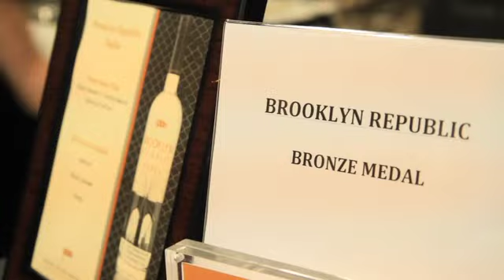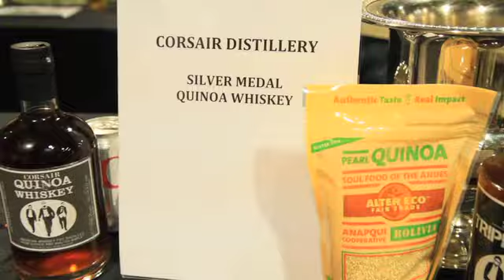New York International Spirits Competition & Press/Trade Event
The New York International Spirits Competition event and Press/Trade Event.  Here you will hear from some of the trade buyer judges as well as the winners commenting on their wins.  The event occurred on October 16th and the Press/Trade event was held in November.

We are very excited that we are not a medal factory where other competitions give out medals to over 80% of the distilleries who submit. Our judges take great pride in awarding medals to only the best and most deserving spirits.

You can learn more about all of the beverage competitions in the series